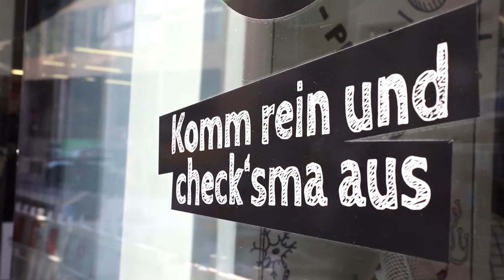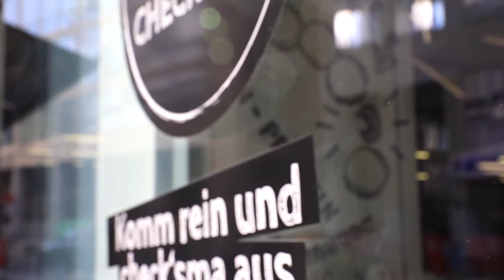Schnittbilder Sequenz 1: Außenaufnahmen Café Check'SMA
Verschiedene Situationen und Perspektiven vor dem Café: Totale, Dach mit Café-Schild, Fenster mit Logo, Schwenk von außen über die Speisekarte im Café, kurze Aufnahme von Phil L. Herold vor dem Café, Logo mit Unschärfe (geeignet zum Beispiel als Schlussbild).

Die Veröffentlichung von Pressefotos und Bewegtbild ist in Zusammenhang mit der Berichterstattung über das Café Check'SMA honorarfrei möglich (Quelle: "Biogen"). Bilder und Videos sind am Mittwoch, 24. Juli 2019, im Café Check'SMA entstanden (Adresse: Rosental 5, 80331 München). Das Pop-Up-Café ist geöffnet bis zum 24. August im Herzen Münchens.